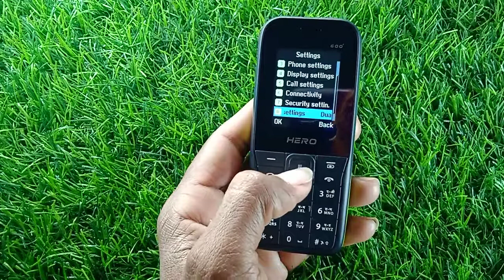How to remove flight mode in HERO keypad mobile | flight mode Kaise hataye | flight mode setting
keypad mobile mein flight mode Kaise off Karen
keypad phone mein flight mode Kaise off Karen
keypad phone mein flight mode Kaise hataye